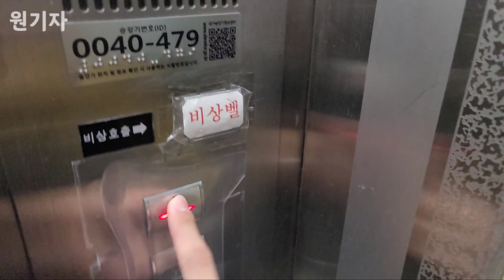[1961년식 쉰들러] 서울시 용산구 한성아파트 한국쉰들러 엘리베이터 1961년식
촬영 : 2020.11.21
촬영기기 : 갤럭시 노트9
위치 : 서울특별시 용산구 독서당로 73-4
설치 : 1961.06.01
인승 : 7인승 480KG
형식 : 권상식-VVVF
속도 : 60m/min
모델 : 확인불가
번호 : 0040-479
운행층 : 1~6F
종류 : 승객용
유지관리 : 쌍용엘리베이터(주)

1961년에 설치되었으나, 2000년대에 부분교체가 이루어진모습이며, 내장재, 제어반을 제외하면 전부 1961년 그대로 보존되어있습니다.